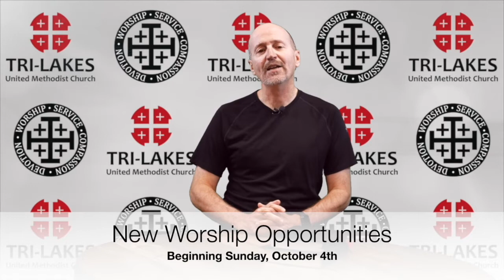Worship Opportunities: Fall 2020